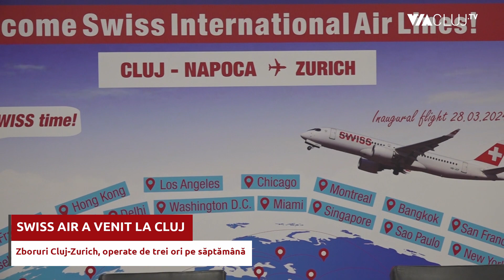Swiss International Air Lines inaugurează o nouă legătură între România și Elveția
Din 28 martie 2024, Cluj-Napoca va fi conectat cu Zurich, prin intermediul companiei aeriene Swiss International Air Lines. Evenimentul de inaugurare va fi prin întâmpinarea primei aeronave Swiss International Air Lines, programată să aterizeze pe Aeroportul din Cluj la ora 09:55.